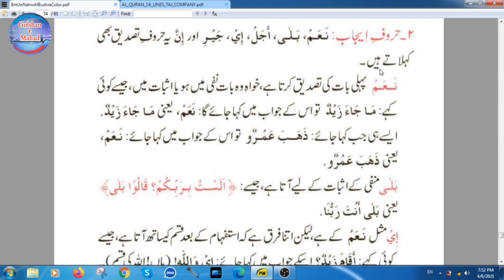Nahw Class 79 ||حروف غیر عاملہ||حروف نتبیہ حروف ایجاب